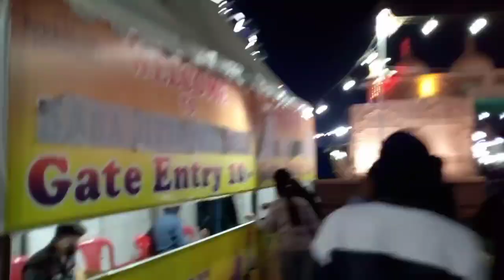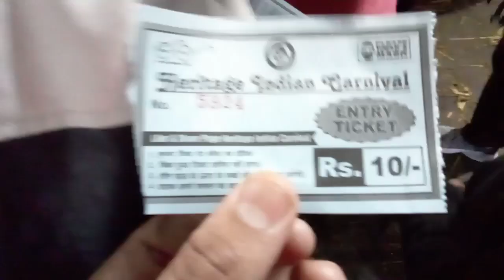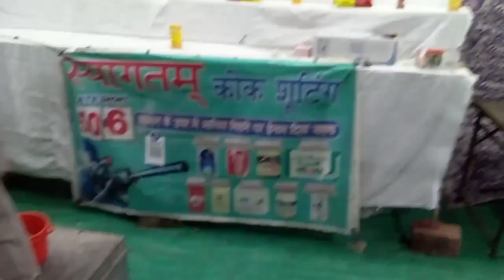Hum Gye Jhiri Mela😍||JHIRI MELA VLOG 2023😊||New Vlog 2023